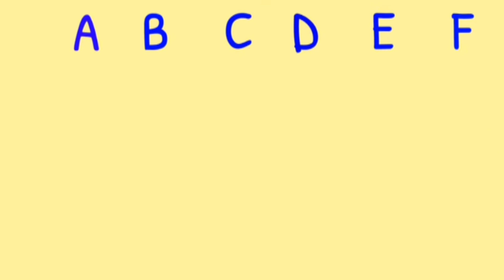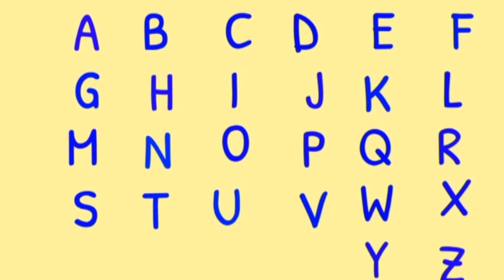Abcd alphabet learning for kids!! kids learning video . बच्चो के लिए पढ़ाई।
Your quiry
english alphabet
abcd cartoon
a for apple bi for boy
alphabet songs
a for apple a for ant
nursery rhymes
abcd rhymes
abcd alphabet
abcd
abcd varnamala
abcd varnamala
english varnamala
english alphabet
kids alphabet
alphabet for kids
abcd song
english varnamala

Kids Channel
hindi vyanjan
hindi varnmala
hindi learning
nursary class
ABCD